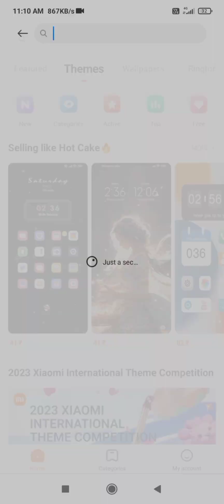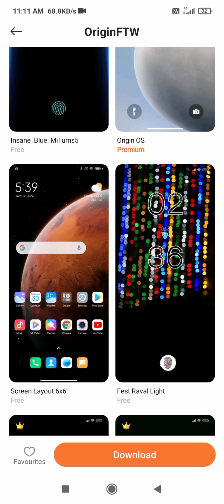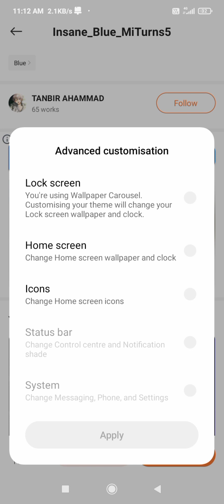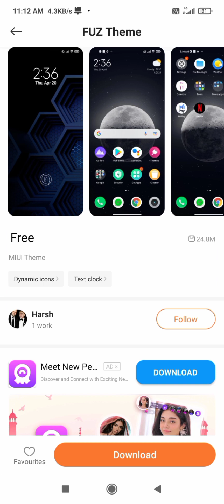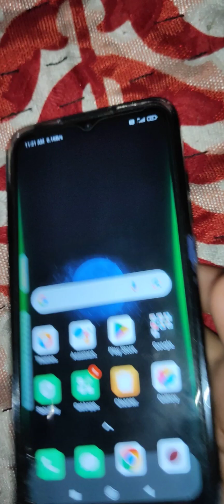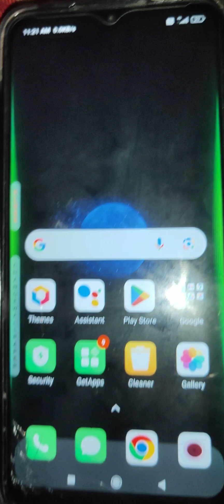किसी भी फोन में Display फिंगरप्रिंट Lock लगाओ | Enable in Display Fingerprint Lock in Any Smartphone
Dosto aaj ke es video maine aapko aapke phone ki ek aise hidden settings ke bare me bataya hu jiska Estemal karke aap apne kisi bhi phone me in Display Fingerprint Lock ko Enable kar sakte ho ! Agar aapke phone me bhi in Display Fingerprint nhi hai aur app apne phone me in Display Fingerprint Lock lagana chahte ho to jo setting meine aapko es video me bataya hu bus us setting ko apne phone me apply karlo phir aap saste se saste phone me bhi in display fingerprint lock laga sakte ho to abhi jaye aur apne phone me es settings ko apply karea.

Video kafi interesting aur kafi jyada useful hai isliye video me batayi gayi saare settings ko ache se samjhe aur apne phone me use kare.

I hope ki aapke liye ye Enable Display Fingerprint Lock wali Settings bahut hi useful saabit hoga to video ko like karde aur agar channel par New hai to Subscribe jarur kare.  Thinks .

Dosto is Channel Par Aapko Mobile Tricks Computer Tips Android App Product Unboxing And Review Dosto Agar Yah Channel Aapko Pasand Aaye To Ise Subscribe Kar Lijiyega Thank You So Much.

.Mr Shreyansh singh
From - Dehri on sone Bihar ( India )